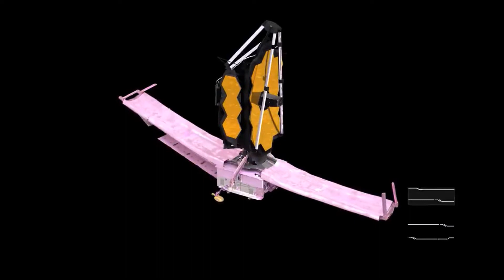গ্রহাণু টুকরো আঘাত হেনেছে জেমস ওয়েব টেলিস্কোপে। NASA’s Webb Telescope Struck By Micrometeoroid.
NASA’s $10 Billion Webb Space Telescope Struck by Micrometeoroid. NASA’s James Webb Space Telescope sustained an impact to one of its primary mirror segments between May 23 and 25.

Credit: Nasa/ESA.

Space Bangla Family ---